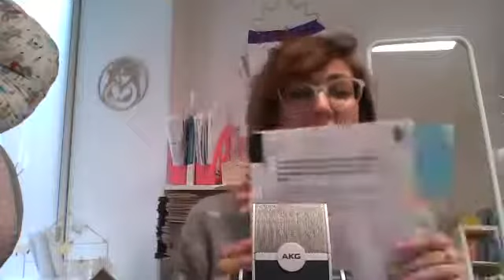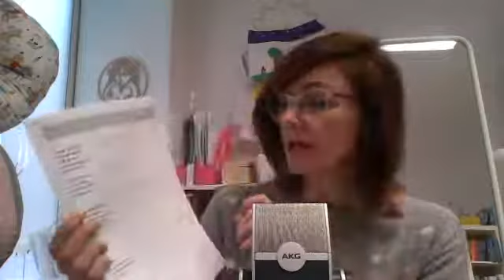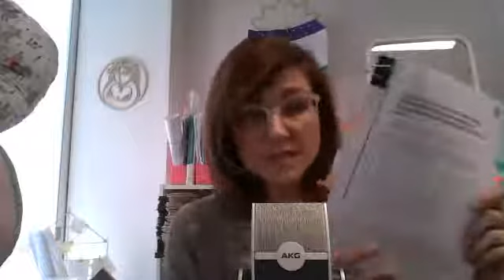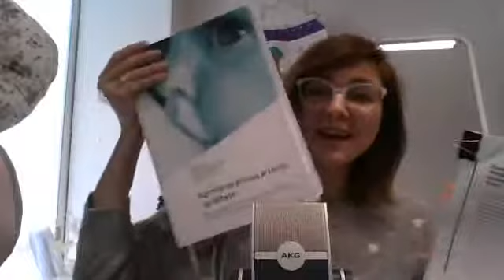Wróżkotalk Najnowsze zasady żywienia niemowląt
Film jest nagraniem Wróżkotalku​, poniedziałkowego Live na grupie Grono Wróżki Cycuszki na facebooku, w którym omawiam sprawy związane z karmieniem piersią.

W tym wróżkotalku omówiłam najnowszy dokument "Zasady karmienia zdrowych niemowląt", który ukazał się w styczniu 2021 jako efekt pracy Polskiego Stowarzyszenia Gastroenterologii, Hepatologii i Żywienia Dzieci.

Po obejrzeniu wróżkotalku będziesz wiedziała:
- jaki jest właściwy czas rozszerzania diety
- jaka jest właściwa kolejności wprowadzania posiłków
- jaka jest właściwa częstotliwość i ilości podawania posiłków
- jakie jest właściwe postępowanie z produktami alergizującymi
- czy i jak suplementować?

W filmiku wymieniłam:
Suplement Prenatal DHA

Oglądaj Wróżkotalki w każdy poniedziałek o 10:00​ na Gronie Wróżki Cycuszki